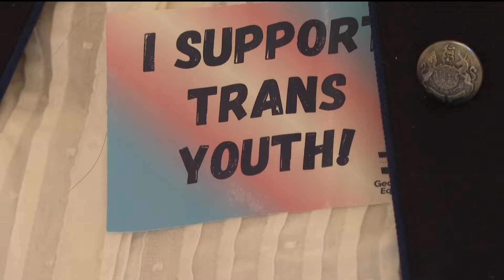Georgia lawmakers wrestle with key bills in final hours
As Georgia's legislative session draws to a close, all eyes are on the Gold Dome as lawmakers prepare for Sine Die — a pivotal moment marking the end of the session. With crucial bills hanging in the balance -- including politically contentious measures regarding sex education, immigration and library funding, as well as a bill that would establish compensation for wrongfully convicted individuals -- the final hours are fraught with anticipation and debate.

11Alive believes that news shouldn’t be a one-way conversation, but a dialogue with you. Join in, share your thoughts and connect with new perspectives.